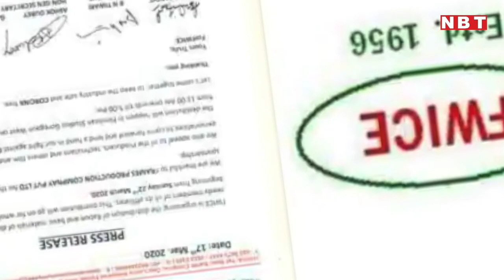मज़दूरों का असली ‘भाईजान’ Salman Khan, Watch Video | Lockdown | Navbharat Times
बॉलिवुड के 'सुल्‍तान'सलमान खान अपने कमिटमेंट के पक्‍के हैं। बीते दिनों उन्‍होंने घोषणा की थी कि वह लॉकडाउन के कारण बेरोजगार हो चुके इंडस्‍ट्री के सभी दिहाड़ी मजदूरों का खर्च उठाएंगे। मंगलवार को उन्‍होंने फेडरेशन की ओर से भेजे गए 16000 मजदूरों के बैंक अकाउंट में कुल 4 करोड़ 80 लाख रुपये ट्रांसफर कर दिए हैं। सलमान ने इसके बाद भी आगे मई महीने में 19000 मजदूरों के अकाउंट में 5 करोड़ 70 लाख रुपये ट्रांसफर करने का वादा किया है। इस तरह दो महीनों तक वह मजदूरों का खर्च उठाएंगे और कुल 10 करोड़ 50 लाख रुपये की मदद करेंगे। करीब 10 दिन पहले सलमान खान फिल्म्स प्रॉडक्शन ने फेडरेशन ऑफ वेस्टर्न इंडिया सिने एम्प्लॉयीज के जनरल सक्रेटरी अशोक दुबे से सम्पर्क कर दिहाड़ी मजदूरों के अकाउंट नंबर मांगे थे। सोमवार 6 अप्रैल की शाम सलमान को 19000 मजदूरों का बैंक अकाउंट डिटेल्स दे दिया गया था। सलमान के ऑफिस में जैसे ही वर्कर्स के अकाउंट नंबर पहुंचे, उनकी टीम ने तेजी दिखाते हुए 7 अप्रैल की शाम तक 16000 मजदूरों के अकाउंट में प्रति मजदूर 3000 जमा करवा दिए हैं।